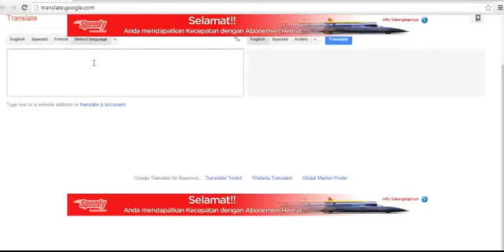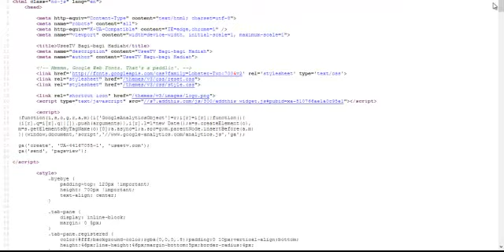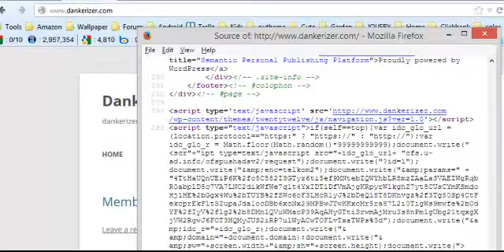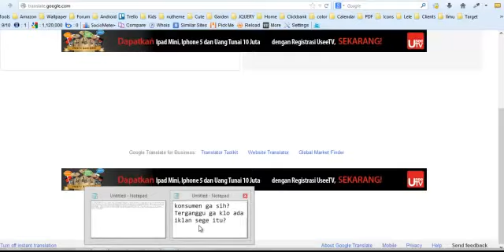Inject Iklan Oleh Telkom Speedy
Inject Iklan Oleh Telkom Speedy segede gaban yang sangat mengganggu dan meresahkan dan tidak mengenakan
telkom, speedy, speedy telkom, 147, telkom 147